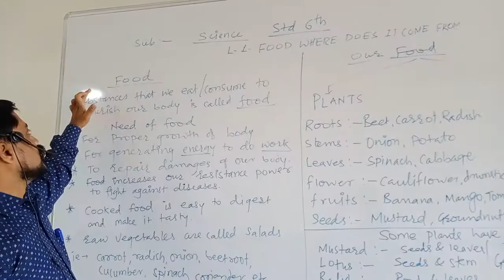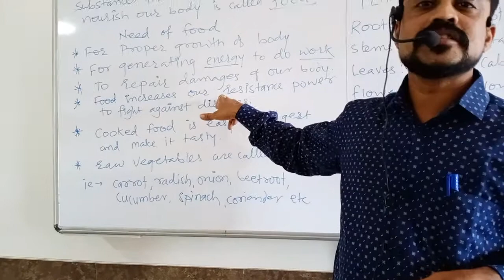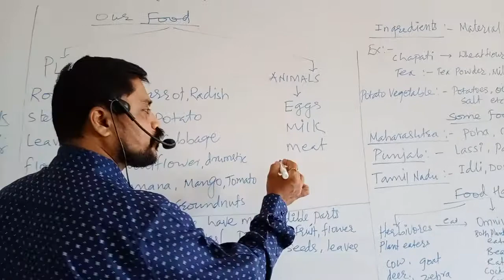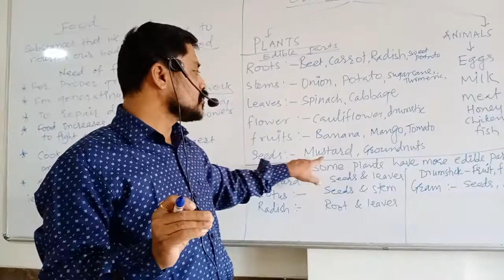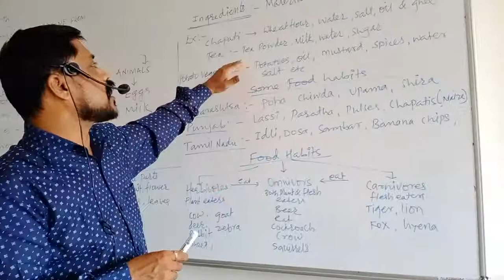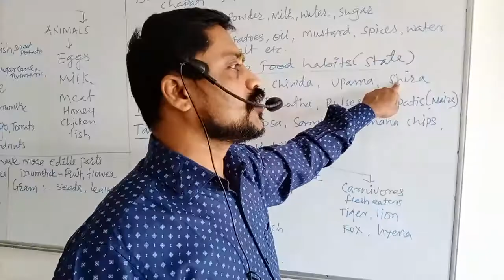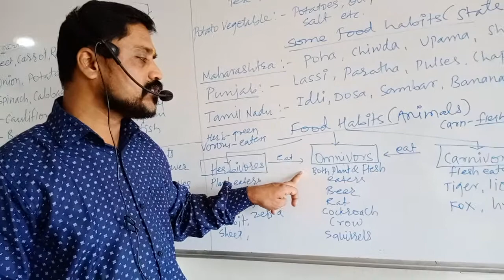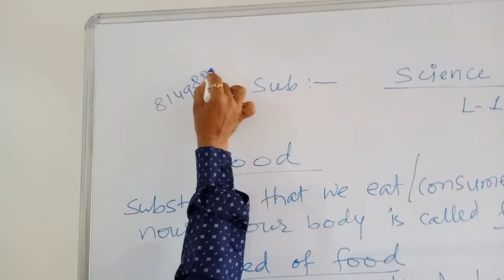CBSE /std 6th /lesson no. 1.Food Where doest it Come from?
Sources of the food /plants and animals